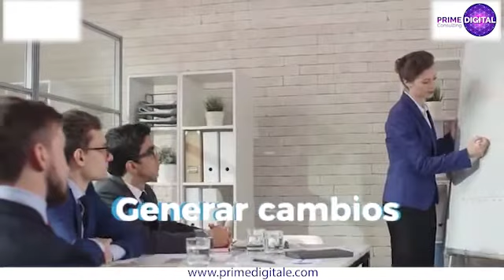5.1.1 Bienestar individual y colectivo